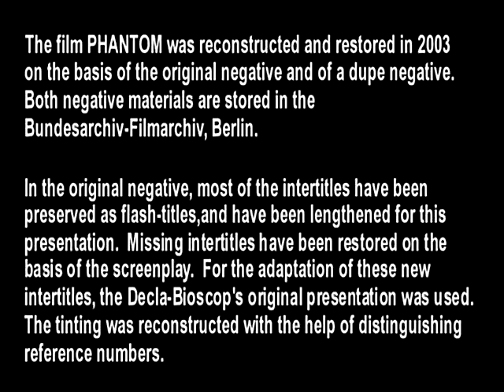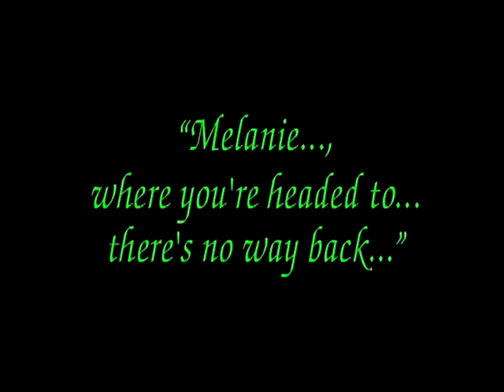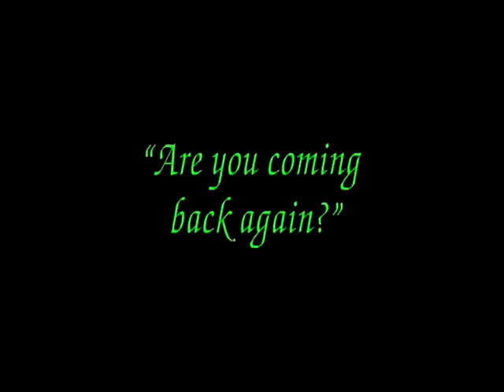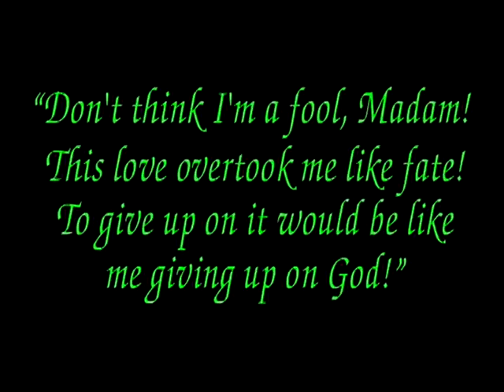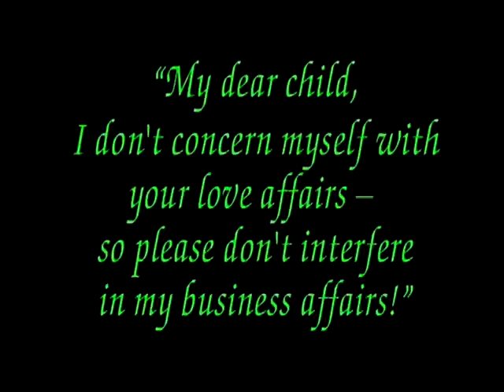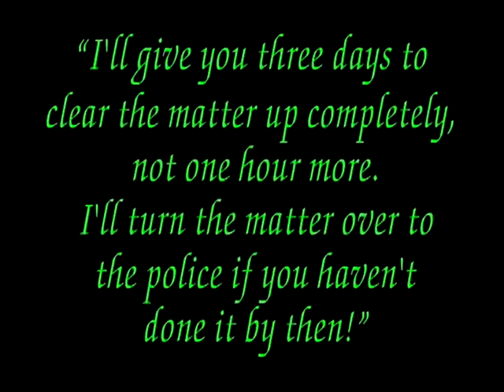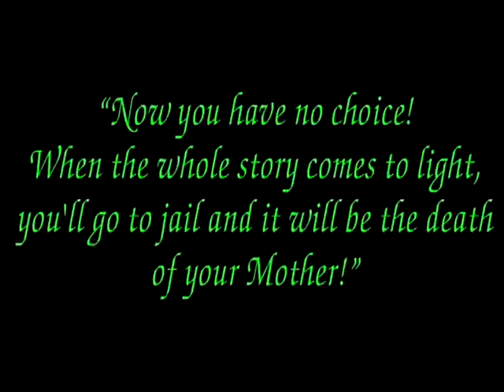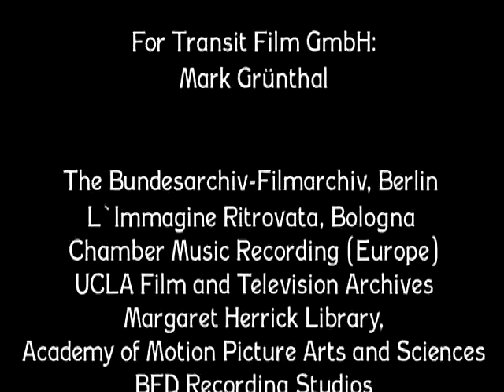Phantom (1922, Drama, Romance, Mystery)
A disillusioned young drifter encounters a mysterious woman who seems to slip in and out of reality, sparking an obsession that consumes him. As he follows a trail of cryptic clues in search of her, he uncovers secrets that blur the line between fate and madness.
CAST:  Alfred Abel, Frida Richard, Aud Egede-Nissen
DIRECTOR:  F.W. Murnau
For excitement of the financial kind, pick up a FREE share of stock at Robinhood brokerage. Although which stock you receive will be a surprise, you may be gifted a valuable share like Facebook, Microsoft, or Visa. (Don't like your stock? Trade it in for cash--or if you want, you can then use the cash to pick up a stock you DO like!) Robinhood recently broke new ground when it began to offer completely FREE trading! No fees! No obligation! Completely FREE to join! Don't wait!